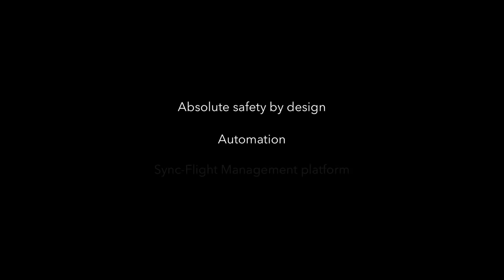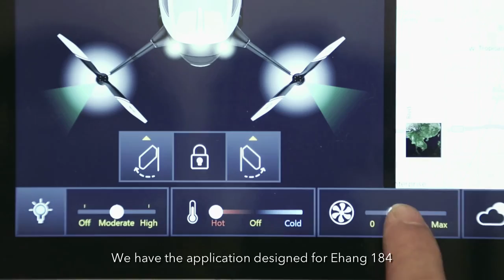國產載客無人機年底美試飛 「空中Uber」神器？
全文： 184（EHang 184）」，曾一鳴驚人。BBC中文網報道指，該飛機近日已獲得美國內華達州飛行測試許可，將於今年底前試飛。有分析指，國產載人無人機有望成為「空中Uber」的神器，但亦有評論認為，能否成事要看其安全測試結果。